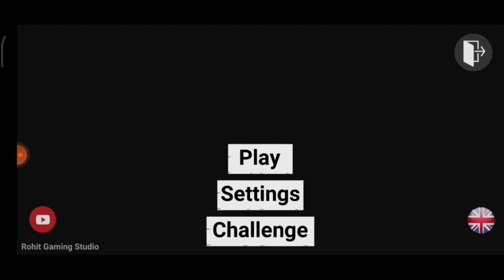New Phone + New City + Camera|| सब कुछ आ गया 🤠|| Indian bikes driving 3d||Indian bike driving 3d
iindian bike driving 3d
3d indian bike game
3d bike driving
indian bikes driving 3d game download
indian bike and car game download
indian motorbike 3d
indian bike driving 3d com
indian bikes driving 3d online play
play indian bike driving 3d
indian bike driving 3d online play free
indian bikes driving 3d online
indian bikes and cars games
rohit gaming studio download